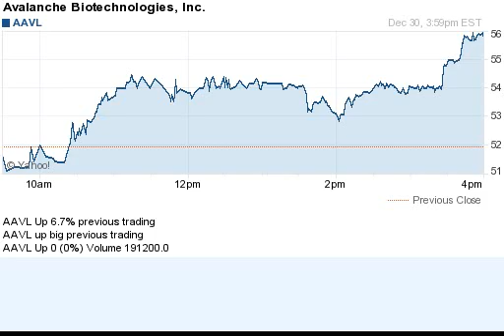141230 biggest gainers